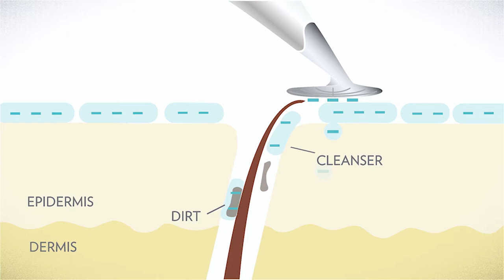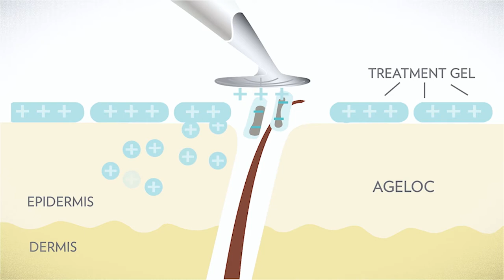Tiến sĩ Joe Chang Giới Thiệu Sản Phẩm ageLOC Galvanic của Nu Skin